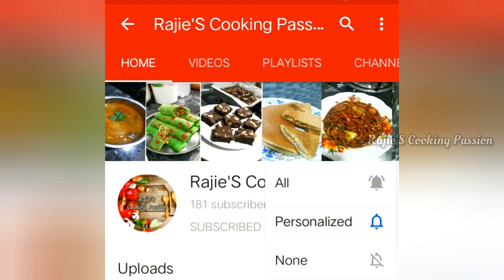Evening Snacks Recipe: Healthy Mung Gram Stir Fry | Resepi Kacang Hijau Rebus | பச்சைப்பயறு சுண்டல்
Hai Everyone,
This whole mung gram sundal (Pachai Payaru Sundal) is a nutritious and healthy salad made with Moong / Mung bean. Mung gram sundal is one of the most easiest sundal recipe. It is easy to make and tastes great. It can also be had as a tea time snack.